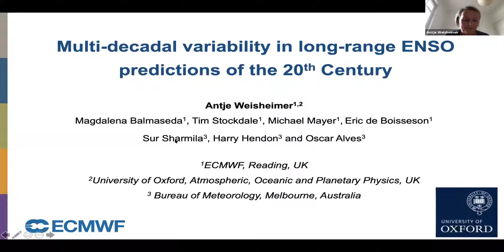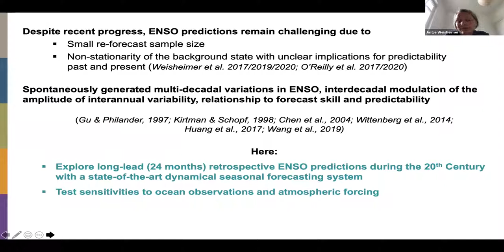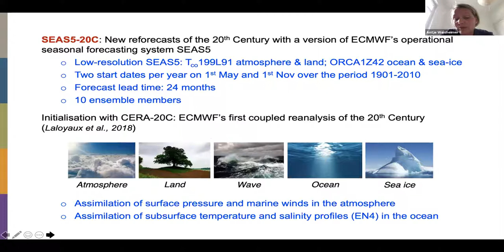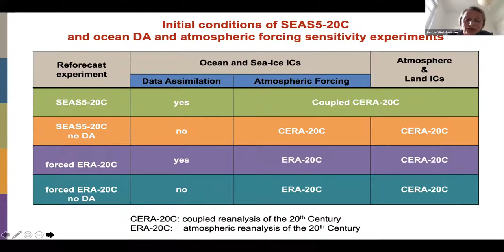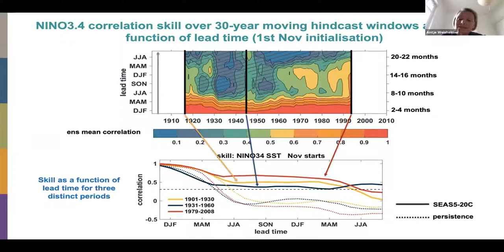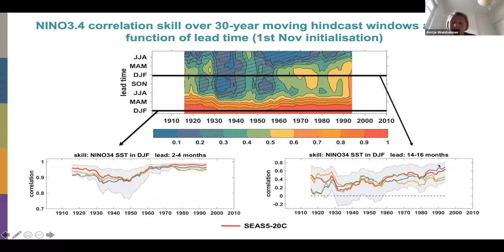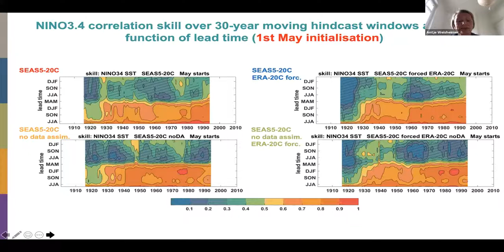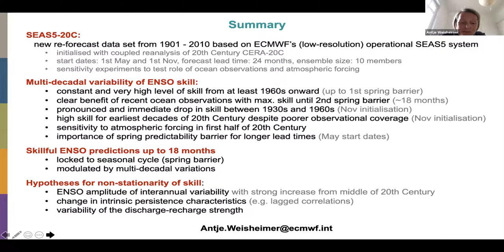41 Multi-decadal variability in long-range ENSO predictions of the 20th Century - Antje Weisheimer